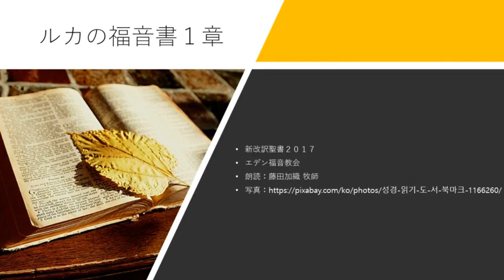ルカの福音書1章 新改訳聖書2017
藤田加織牧師が読むいのちのみことば1189章 編集柳在民牧師